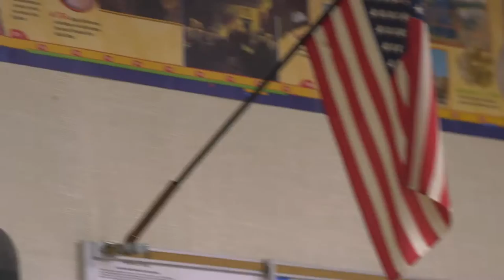Cabayan Elementary School 5th Graders Intro 5/30/16